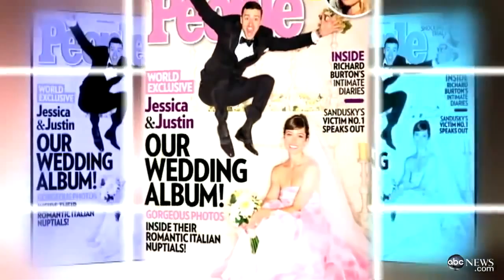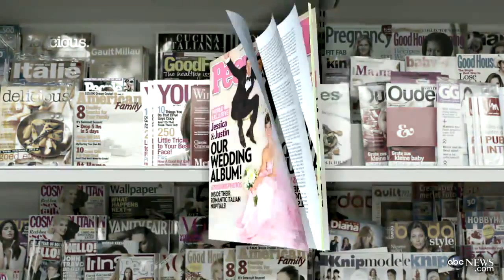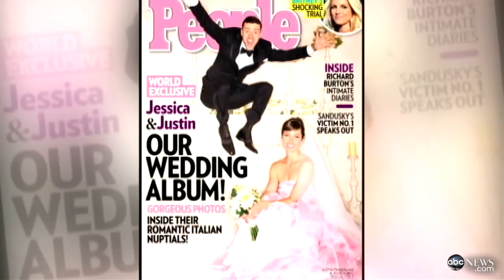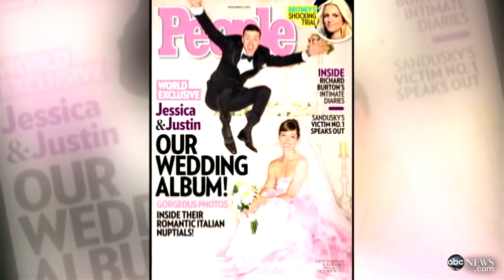7 Justin Timberlake Jumping for JOY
NO HIGH PROFILE GUESTS were INVITED to SHARE JT/JB SPECIAL DAY